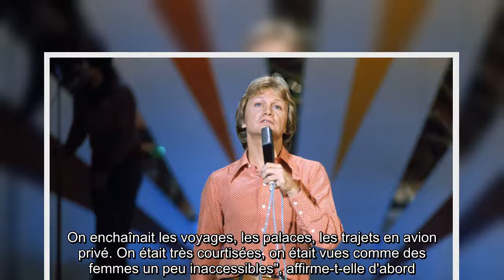Ketty Sina, ancienne Clodette, s'est confiée dans un documentaire intitulé Archives secrètes et qui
Ketty Sina, ancienne Clodette, s'est confiée dans un documentaire intitulé Archives secrètes et qui sera diffusé ce vendredi 14 mai sur France 3. Ses propos ont été rapportés par Télé-Loisirs.